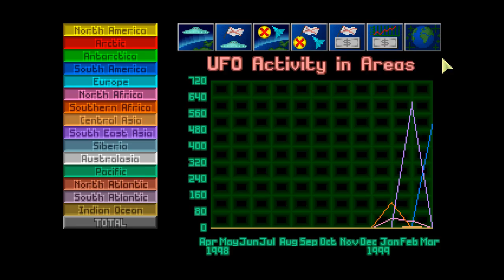Let's play OpenXcom FMP HD [17] Ice on Fire